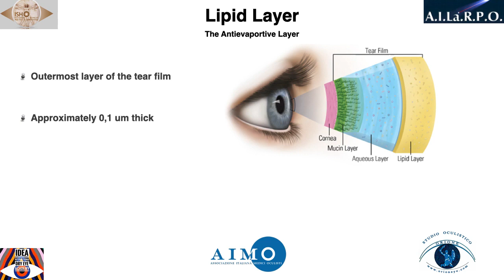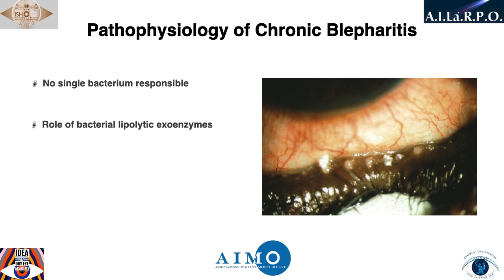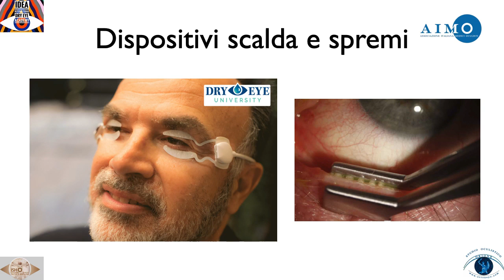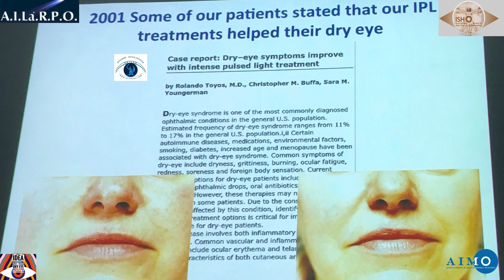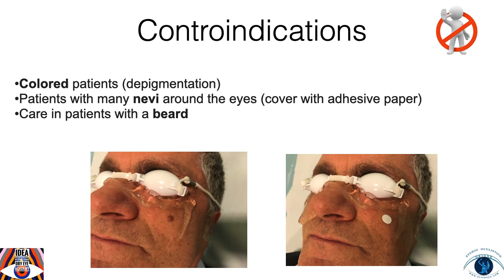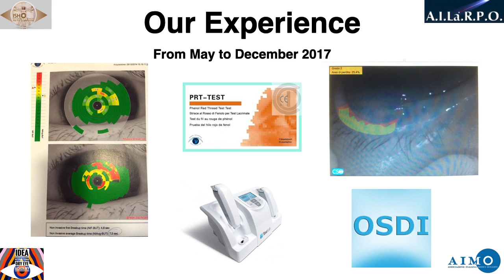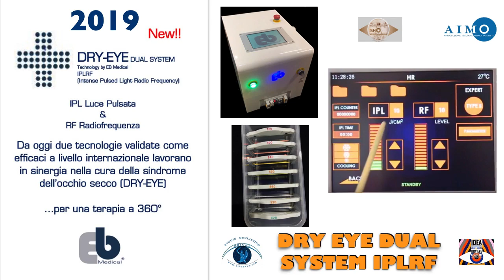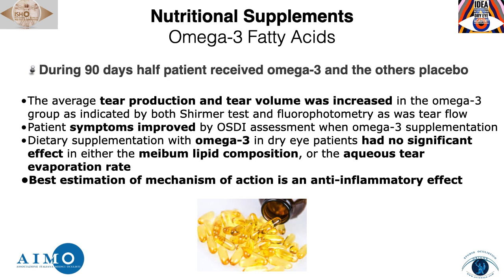Occhio secco da disfunzione delle ghiandole del Meibomio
Con la definizione di occhio secco si intende un’alterazione del film lacrimale, per qualità o per quantità, che non risulta essere più in grado di mantenere sana e protetta la superficie anteriore dell’occhio.

Le lacrime hanno il compito di svolgere delle fondamentali funzioni:

NUTRITIVA: le lacrime permettono di garantire un corretto apporto di ossigeno e sostanze nutritive per un adeguato turnover delle cellule della superficie oculare.

ANTIMICROBICA: la presenza di anticorpi ed enzimi garantisce una potente azione difensiva nei confronti delle aggressioni esterne.

PULENTE, LUBRIFICANTE E OTTICA: ogni qual volta si verifichino delle alterazioni nella quantità/qualità delle lacrime, vengono di conseguenza perse queste particolari caratteristiche esponendo l’occhio ad un maggior attrito (determinato dal movimento palpebrale) e ad un maggior rischio di infezioni.

Sintomi occhio secco
I sintomi caratteristici dell’occhio secco sono: senso di corpo estraneo, sensazione di sabbia nell’occhio, occhi secci al risveglio, bruciore, fotofobia (fastidio alla luce), senso di occhio bagnato, prurito, dolore all’apertura palpebrale al risveglio. Tipicamente la sintomatologia soggettiva è aumentata da condizioni ambientali avverse (vento, caldo secco) o da un microclima sfavorevole (fumo, aria condizionata, riscaldamento).

Carlo Orione

📍 Via Gozzellini, 3, 14100 Nizza Monferrato AT, Italy